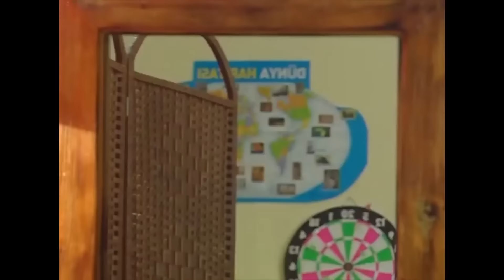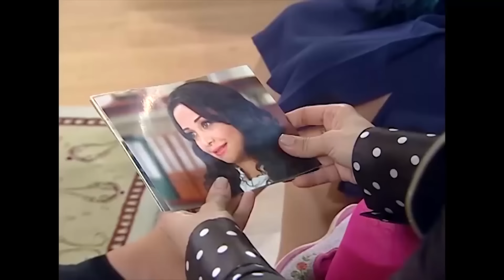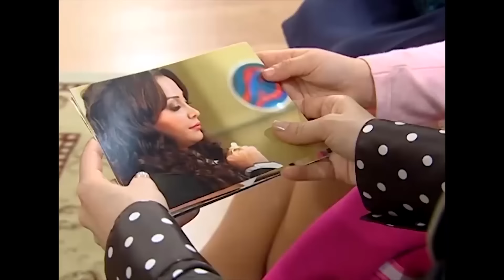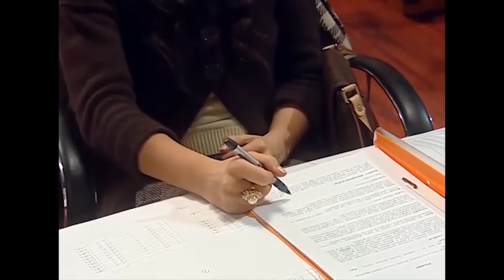Nana'nın İnsan Olma Serüveni 9 - Bez Bebek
Bez Bebek - Nana manken oluyor.
MANKEN NANA